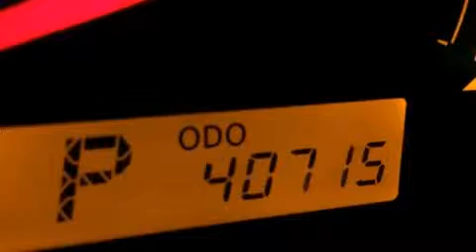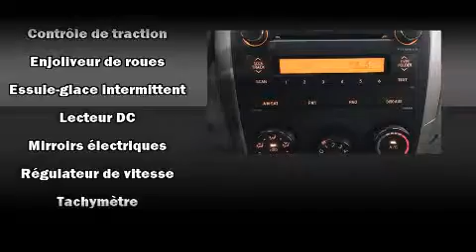2011 Toyota Corolla in Montr��al, QC H3H 1M4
Toyota/Scion Pr��sident
1920, Ste-Cath��rine Ouest

Montez �� bord et laissez-vous ��blouir par la Toyota Corolla 2011. Affichant un peu plus de 40 000 km au compteur, cette berline 4 portes met la priorit�� sur le confort, la s��curit�� et son c��t�� pratique. Gr��ce �� la souplesse de son efficace moteur 4 cylindres, les passages de vitesses se font tout en douceur, vous b��n��ficierez aussi d'une exp��rience de conduite confortable et pr��visible. Ce mod��le poss��de toutes les caract��ristiques raffin��es auxquelles Toyota nous a habitu��s: un compte-tours, un ordinateur de bord, un afficheur de la temp��rature ext��rieure, une banquette arri��re �� dossiers rabattables s��par��s, climatiseur, colonne de direction t��lescopique, et le t��l��d��verrouillage. Le syst��me audio comporte un lecteur CD �� compatibilit�� MP3, et 4 haut-parleurs parfaitement positionn��s. Toyota a mis la s��curit�� des occupants au coeur de ses pr��occupations avec les ��quipements suivants: coussins gonflables �� l'avant, coussins gonflables lat��raux �� l'avant, syst��me antipatinage, syst��me d'assistance au freinage, appuis-t��te avant anti-coup de fouet, la mise hors de fonction du syst��me d'allumage, et freins antiblocage. Pour plus de s��curit��, l'entra��nement est coupl�� �� un syst��me du contr��le dynamique de la stabilit��. Voici un v��hicule d'occasion certifi�� qui a pass�� haut la main l'exigent processus de certification de Toyota. Venez rencontrer notre exp��riment�� personnel des ventes qui se fait une obligation de r��pondre �� vos besoins. Nous vous aiderons �� trouver le bon v��hicule au prix qui respecte votre budget. Allez, venez effectuer un essai routier, cela pourrait vous aider �� d��cider!